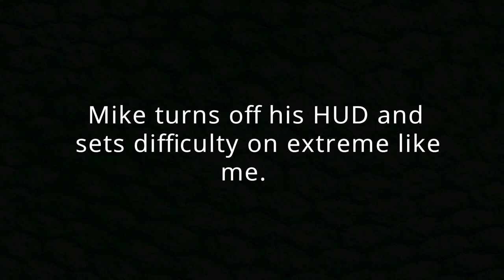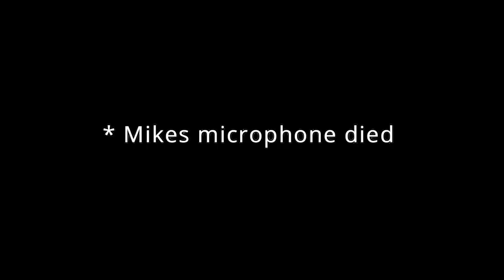Breakpoint : A Game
This video took me a while to make so I hope you guys enjoyed it.

Song Action Crave-13801
Artist David Fesliyan
Album 09-15-18 Fesliyan Studios
Licensed to YouTube by AdRev for a 3rd Party (on behalf of Fesliyan Studios (Fesliyan Studios)); AdRev Publishing